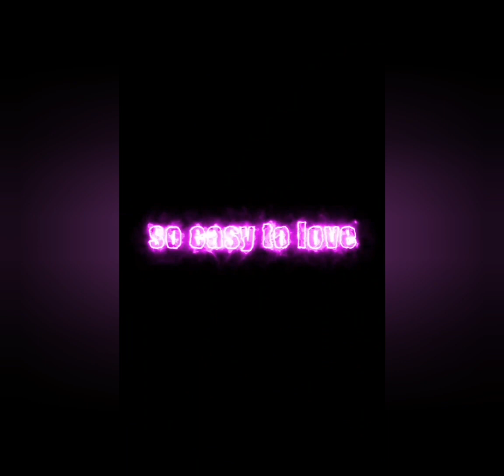WAY BACK INTO LOVE originally song by HALEY BENNETT and HUGH GRANT